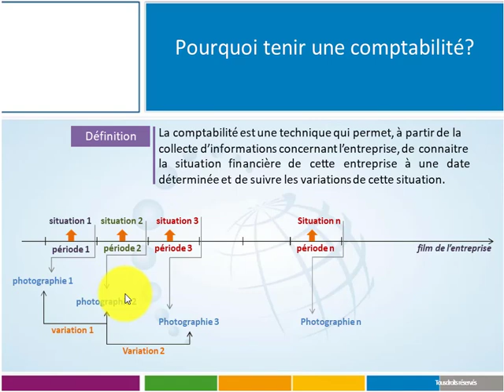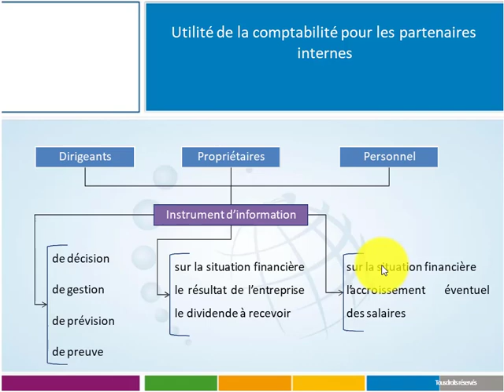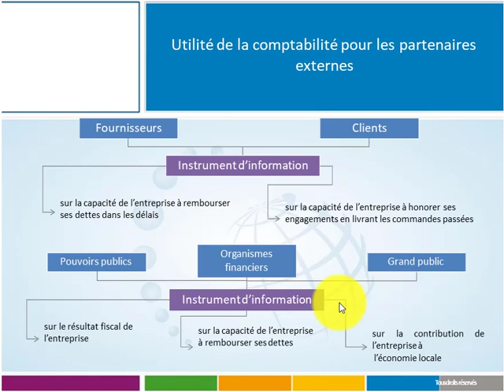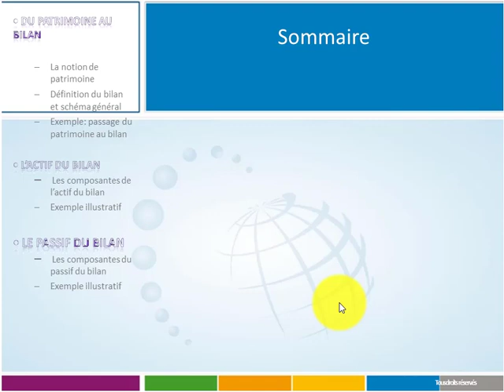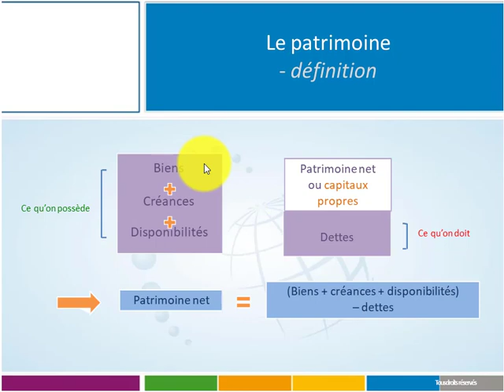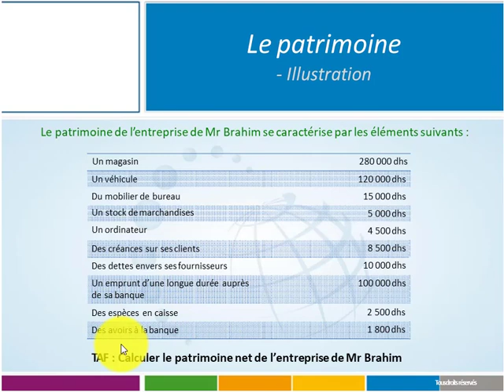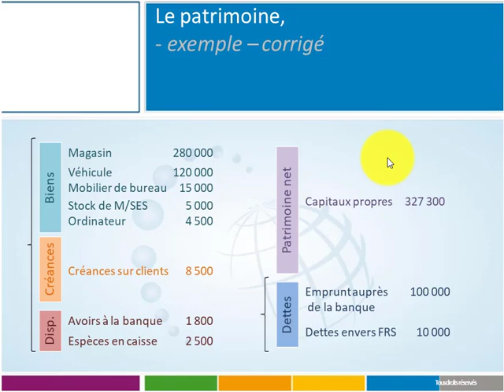Comptabilité Générale S1 EP02 Introduction POUR QUOI tenir La Comptabilité Générale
Economie et Gestion
S1 S2 S3 S4 S5 S6
Comptabilité générale est un système d’information, (gestion du temps, gestion comptable, gestion financière, gestion des entreprises, gestion de la trésorerie,) qui donne une image fidèle de la situation financière de l’entreprise permettant de saisir, classer et traiter des données  et des informations

En comptabilité générale, toute opération effectuée par une entreprise doit être l'objet de comptabilisation au niveau de deux comptes  (compte débit et compte crédit) avec une somme égale pour garder l'équilibre au niveau de bilan comptable

Le journal est le support qui permet de vérifier que la partie double est respectée, il enregistre les opérations effectuées par l’entreprise dans l’ordre chronologique. Les écritures sont reprises dans les  comptes du grand-livre

Le grand livre est l’ensemble des comptes d’une entreprise, classés dans l’ordre du plan comptable

La balance des comptes est le support comptable qui récapitule pour tous les comptes les mouvements de la période et les soldes